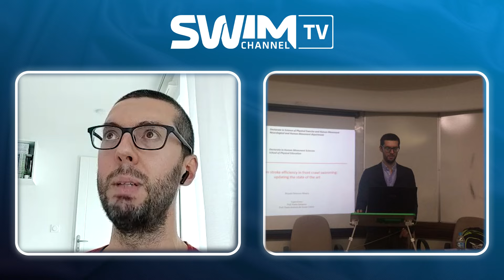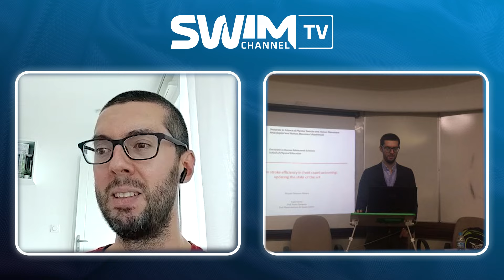Swimchannel TV#42 - 100 dias para Paris 2024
Vamos conhecer o brasileiro Ricardo Peterson Silveira que está avaliando os nadadores da Seleção Francesa,